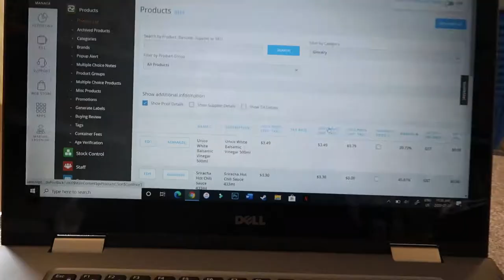Dealing With Bug Bites :/ | July 7, 2020